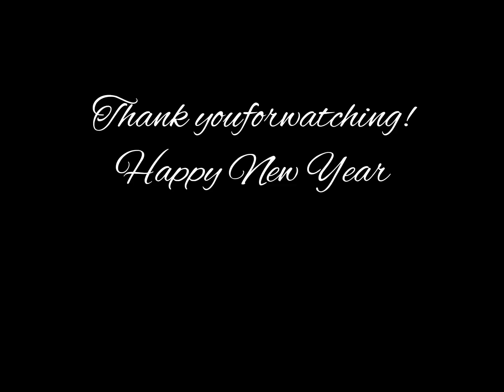ManigongBagong taon2024|tinejhoy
thank you sa taon 2023 lahat ng blessingsat mgachallenge na naencounter namin naway. e guidemo pa po lalokami oh lordsalamat po at hello sa taon2024